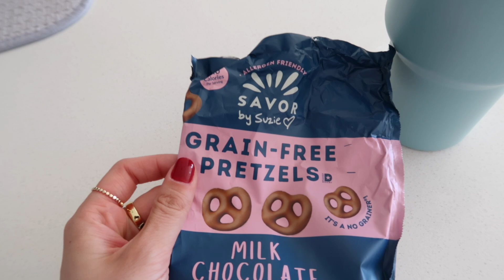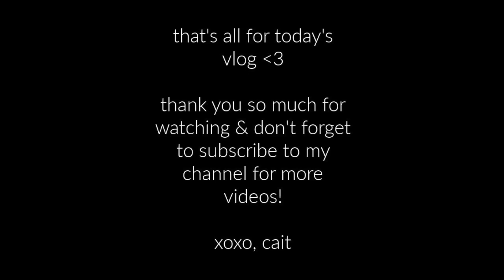VLOG: pack for arizona & fashion week with me, skin prep, trying on outfits, hauls, & more!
Hope you enjoy today's vlog babe! ❤️

LINKS IN TODAY’S VLOG:
tatcha cleansing oil
farmacy eye cream
grande lash serum
brown cami
reebok sneakers
lace up heels
bottega dupe
cargo pants
lululemon pouch
fenty lip gloss
ugg slippers

AMAZON FAVORITES

FREQUENTLY ASKED:
Ice roller
Favorite lip balm
Everyday blush
Floral sheets
Comforter set